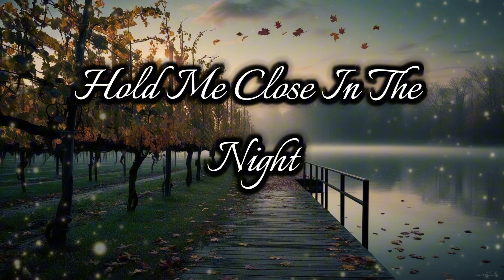Hold you close In the night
My love won't change
It will never die
By your side
We'll always fly

[Verse 2]
Range of heart
Never say goodbye
Today tomorrow
Whole life wide

[Chorus]
Not a fade not a lie
Everlasting flame
Under any sky

[Verse 3]
Hold you close
In the night
Whisper dreams
Till the light

[Chorus]
Everlasting flame
Under any sky

[Bridge]
Through the storm
Through the rain
In your arms
No pain